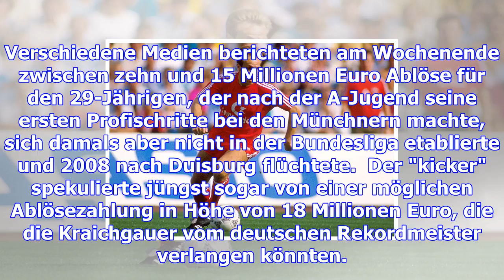Wagners rückholaktion: wie teuer wird's für bayern?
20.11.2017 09:27 Uhr Sandro Wagner könnte in der Rückrunde für die Bayern auflaufen Bereits in der l...